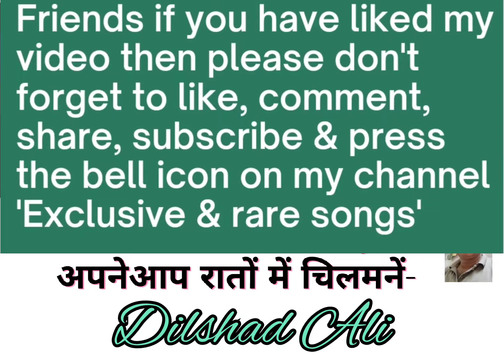अपनेआप रातों में चिलमनें-फिल्म'शंकर हुसैन'(1977)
गायिका-लता मंगेशकर
गीत-जानिसार अख्तर
संगीत-खय्याम
Exclusive & rare songs